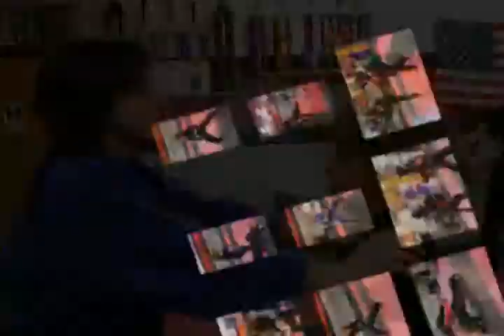Dojo Karate Advanced Graduation - March 2014 - PART 2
All advanced graduates from Dojo Karate Waconia, MN. Alexander Nielsen, Ben Morris, Braylon Cummings, Gail Schuft, Jack McCarty, Jodi Hagedorn, John Douville, Kaylee Gothmann, Linnea Jungwirth, Mandy Kersting, Nikke Frydenlund, Scarlett Peden, and Tyson Gothmann